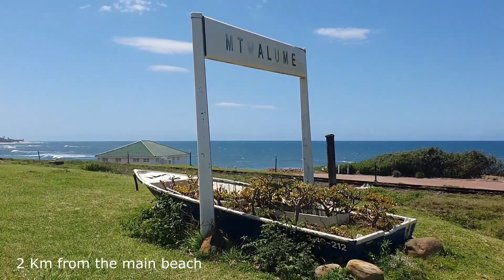Income Generator! Perfect for the investor!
This well-maintained property is located in Mtwalume, and is just 100 m from the beach and 2 km from the main beach. Selling for only R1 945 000,00

Offers you :
Main House:
2 Bedrooms, 2 Bathrooms, Spacious open plan lounge, dining area that leads to the balcony with beautiful sea views where you can sit back and enjoy the dolphins play in the ocean.
Well-sized kitchen with laundry.
Fully Furnished.

Flatlet 1,
Currently used for holiday accommodation: (4 Sleeper) consisting of 2 Bedrooms, 1 Bathroom, open plan kitchen, lounge, and dining area.

The main bedroom in the apartment is furnished with a double bed and has an en-suite bathroom with a shower. There is a fully equipped kitchen and a lounge area with a couch and a TV with DStv. The second bedroom contains a double bed and shares the bathroom with the main bedroom.

Flatlet 2 :
(Sleeps 2) is furnished with a double bed a TV with shared DStv and has an en-suite bathroom with a shower.

The spacious kitchen is equipped with a fridge, microwave, a stove, toaster and an oven, and meals can be enjoyed at the dining table.

There is an entertainment room with a pool table and a dartboard.

An outdoor shower with warm and cold water

An outdoor braai area, as well as double garage with workshop and enough parking for your visitors in the fenced property.

Beautiful landscape garden, 3 Septic tank systems, Backup water, battery lights (inside and outside) veggie garden, toolshed and much more.

Mtwalume offers various activities such as fishing, surfing, and swimming.
Furthermore, there is a variety of birds, butterflies, apes and reptiles to spot on sight.

The property is 10 km north of Hibberdene, 36 km from Port Shepstone and 90 km south from Durban.